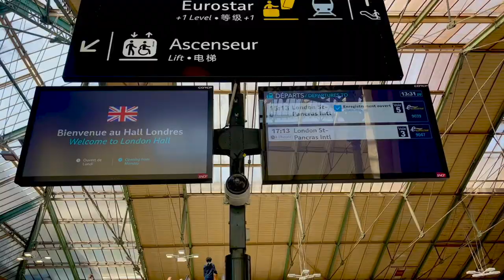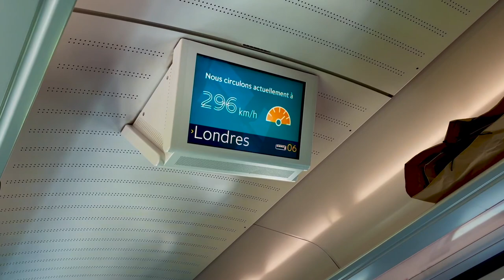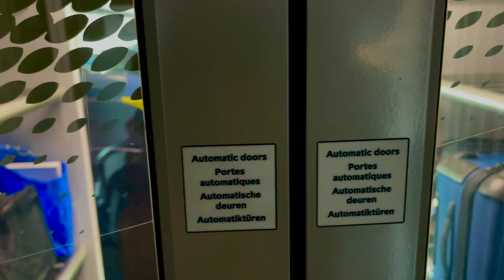Paris to London via Eurostar Train| Underwater train ride | Euro tunnel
Travelling to London from Paris via Eurostar train